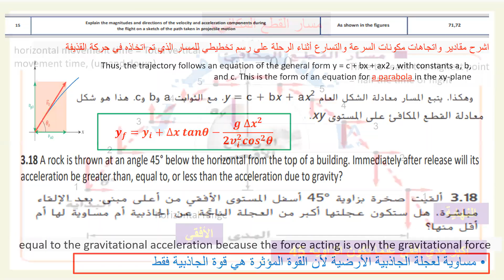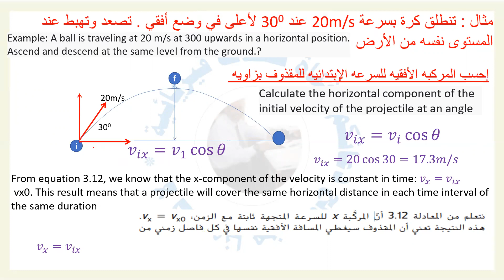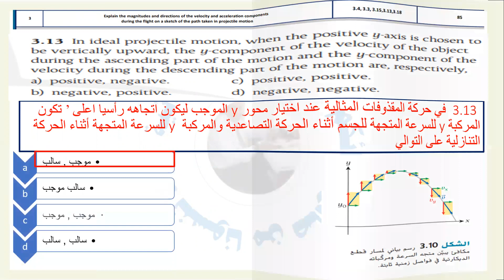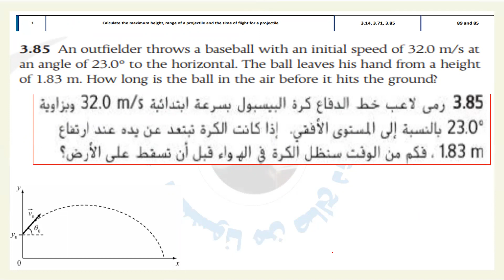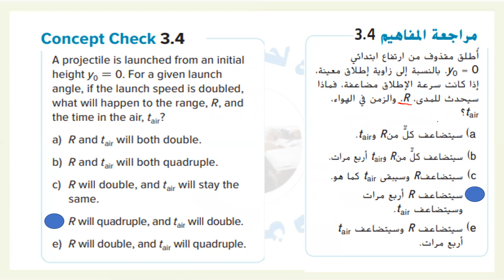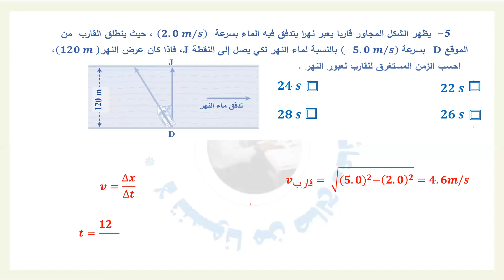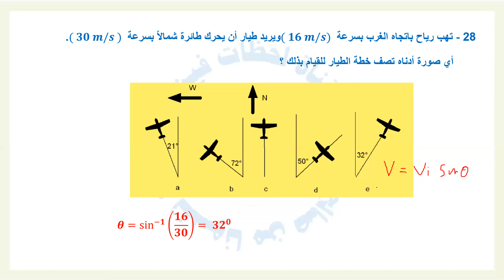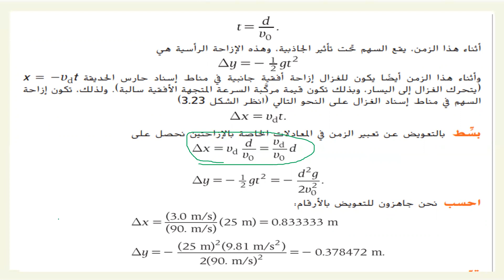هيكل 11 متقدم وحدة المقذوفات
المدي الافقي للمقذوف
اقصي ارتفاع
السرعه النسبية